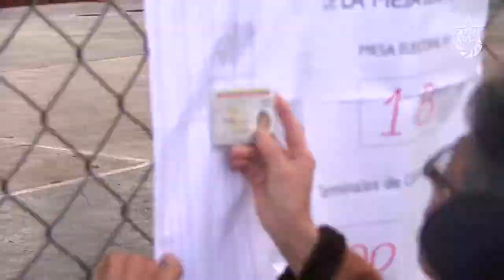¿Por qué salir a votar el 20M?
Desde primeras horas de la mañana las  merideñas y los merideños han ejercido su derecho al voto.